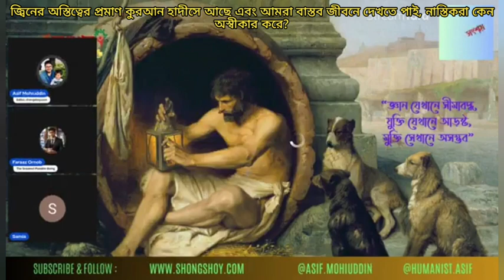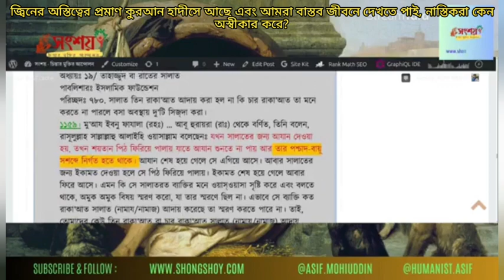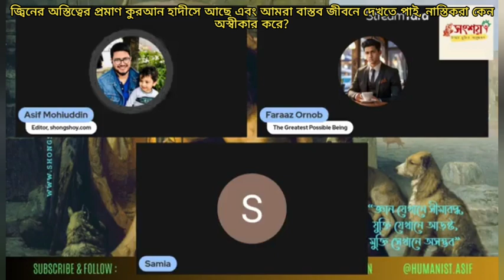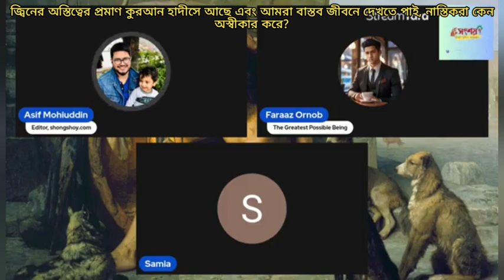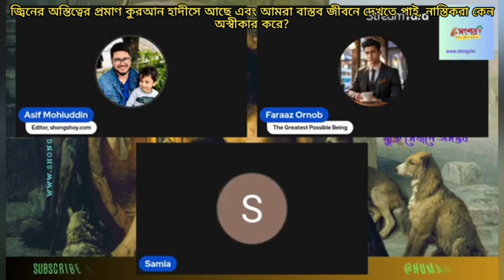জ্বিনের অস্তিত্বের প্রমাণ কুরআনে আছে এবং আমরা বাস্তব জীবনে দেখতে পাই, নাস্তিকরা কেন অস্বীকার করে?